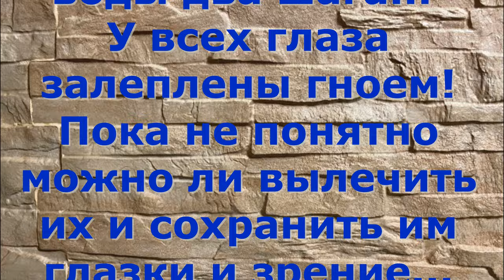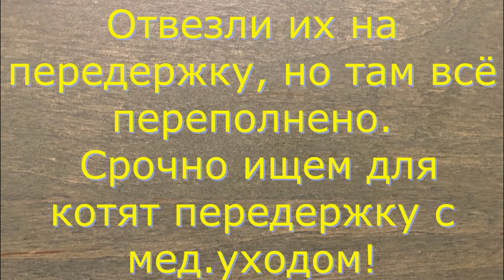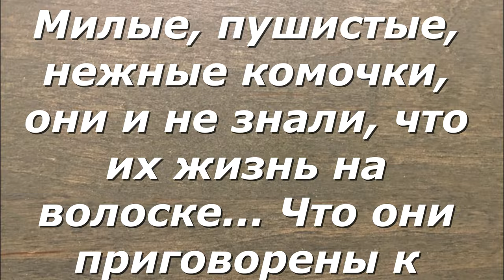Приговорённые к смерти. Больных котят выбросили у реки. Sick kittens.